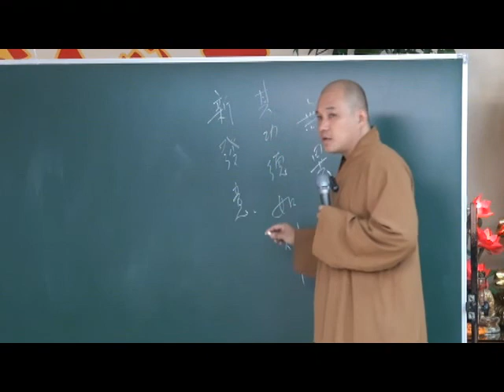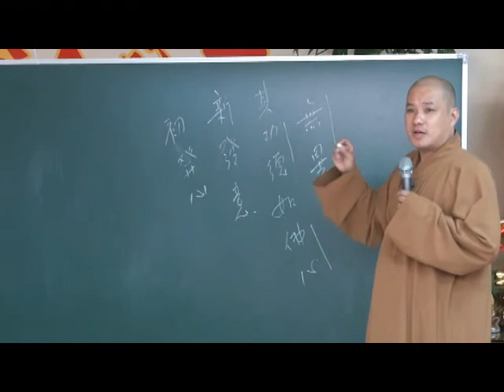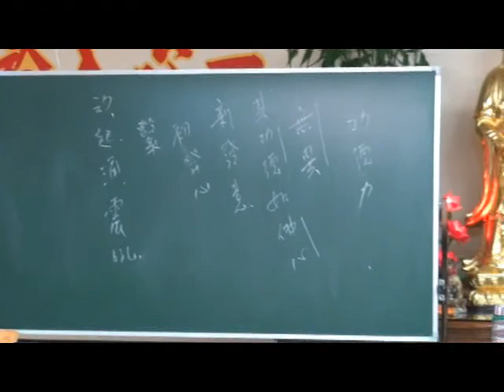101-09-09無量壽經30-2 明靄法師主講